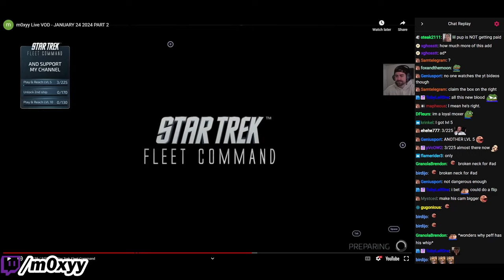Moxy Dies Laughing Because Sponsored Stream Going So Well